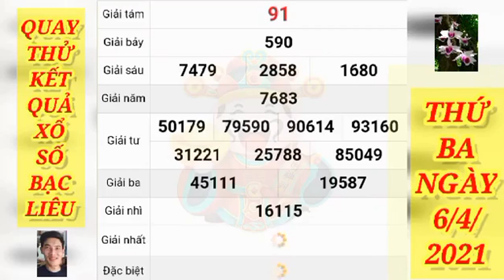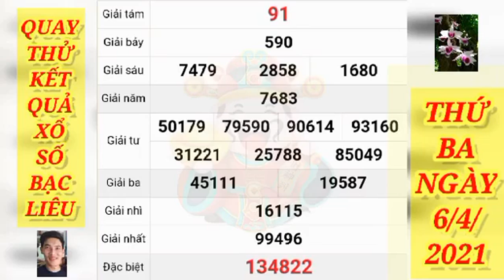Quay Thử Kết Quả Xổ Số Bạc Liêu Ngày 6 Tháng 4 Năm 2021| QUAY THỬ XỔ SỐ BA MIỀN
Cảm ơn các bạn luôn ủng hộ kênh like đăng ký,để nhận quay thử tham khảo xổ số 3 miền.
Thứ 2: TP. HCM (xshcm), Đồng Tháp (xsdt), Cà Mau (xscm)
Thứ 3: Bến Tre (xsbt), Vũng Tàu (xsvt), Bạc Liêu (xsbl)
Thứ 4: Đồng Nai (xsdn), Cần Thơ (xsct), Sóc Trăng (xsst)
Thứ 5: Tây Ninh (xstn), An Giang (xsag), Bình Thuận (xsbth)
Thứ 6: Vĩnh Long (xsvl), Bình Dương (xsbd), Trà Vinh (xstv)
Chủ Nhật: Tiền Giang (xstg), Kiên Giang (xskg), Đà Lạt (xsdl)
Lịch mở thưởng Xổ Số Miền Bắc - XSMB - KQXS Miền Bắc:
Thứ 2: Xổ số kiến thiết Hà Nội ( xshn )
Thứ 3: Xổ số kiến thiết Quảng Ninh ( xsqn)
Thứ 4: Xổ số kiến thiết Bắc Ninh (xsbn)
Thứ 5: Xổ số kiến thiết Hà Nội ( xshn )
Thứ 6: Xổ số kiến thiết Hải Phòng ( xshp)
Thứ 7: Xổ số kiến thiết Nam Định (xsnd)
Chủ Nhật: Xổ số kiến thiết Thái Bình ( xstb)